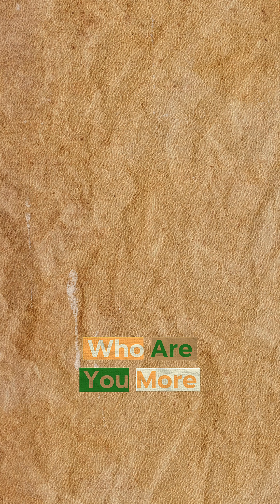You are “scientifically” unpopular!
Here's why you're mathematically the least popular person you know.

It’s a glitch in social networks that also happens to be a life-saving tool for scientists. Uncover the paradox.

Dive into the science and human behavior with us!